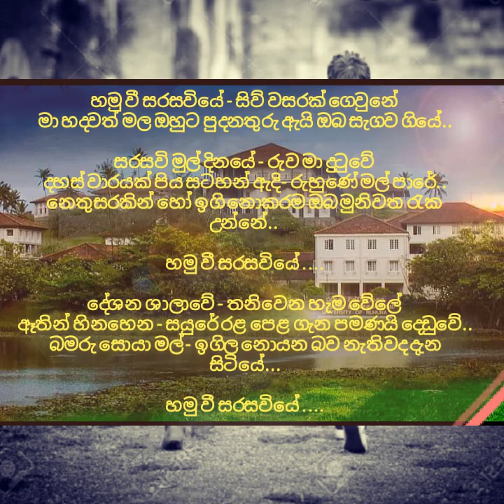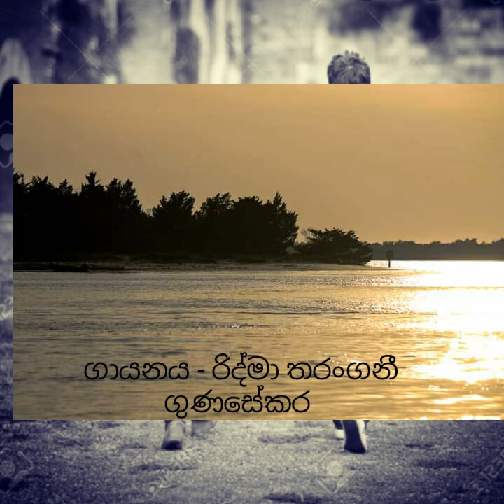Ruhunu Sarasavi Pema (රුහුණු සරසවි පෙම) - Buddhika Jayathissa | Nimal Gunasekara | Ridma Gunasekara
පදරචනය - බුද්ධික ශ්‍යාමන් ජයතිස්ස ( කළමනාකරණය හා මුල්‍ය පීඨය  - 2002)
සංගීතය  - නිමල් ගුණසේකර
ගායනය - රිද්මා තරංගනී ගුණසේකර